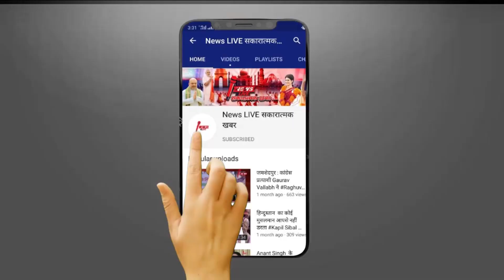Bhanvi SINGH ने मांगा 10 लाख रुपए महीना गुजारा भत्ता, बोलीं- Raja Bhayia को महंगे ब्रांड्स का शौक